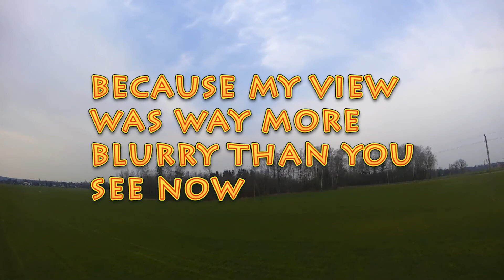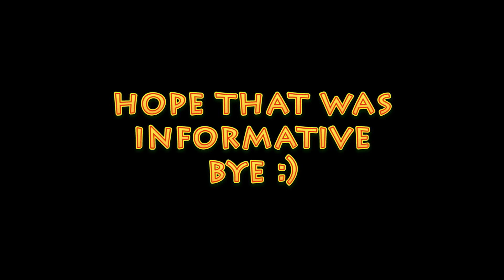Betaflight 4 1 5 GPS Rescue Mode test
This time this video is not meant for the general audience. It's meant for droners who wants GPS Rescue in recent (4.1.5) Betaflight version, but are not sure if it works.
To make things clear, only acc, gyro and gps are on, nothing more. :)